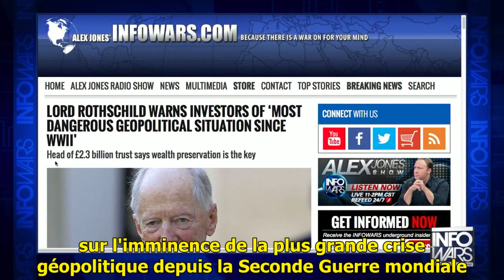Rothschild déclare la Troisième Guerre mondiale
Jacob Rothschild a mis en garde les investisseurs que le monde s’est embourbé dans la situation géopolitique la plus dangereuse depuis la Seconde Guerre mondiale.

Le président âgé de 78 ans de RIT Capital Partners, une trust de 2,3 milliards £, a utilisé le rapport annuel de l’organisation afin de mettre en garde les épargnants que l’entreprise se concentrera la préservation du capital des actionnaires et non des gains à court terme.

Rothschild a déclaré « qu’une situation géopolitique peut-être aussi dangereuse que tout ce que nous avons dû faire face depuis la Seconde Guerre mondiale » a créé un « contexte économique difficile » dont les investisseurs devraient se méfier.

Rothschild, dont Warren Buffett et Henry Kissinger sont des associés d’affaire, a blâmé « le chaos et l’extrémisme au Moyen-Orient, l’agression expansionniste russe, et une Europe affaiblie et menacée par un chômage épouvantable, dans une large mesure causé par un manque de réforme des structures dans de nombreux pays qui font partie de l’Union européenne ».